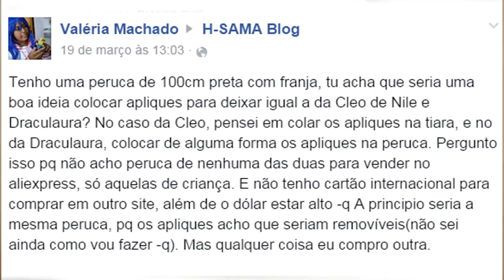Como fazer Aplique ou mechas em perucas cosplay - H-sama